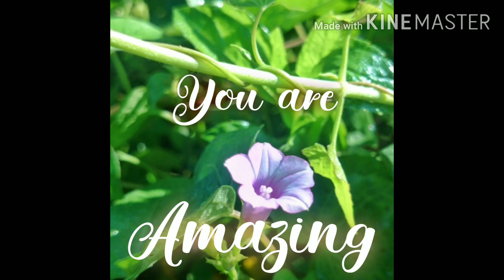Poclay Story | Intro to my Story | My Motivation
Here's a simple introduction for Poclay Story. This is the start of my story. Believing my dreams will be possible, and I can make it brick by brick.
Some of my motivational quotations that lifts my spirit high whenever I need it.